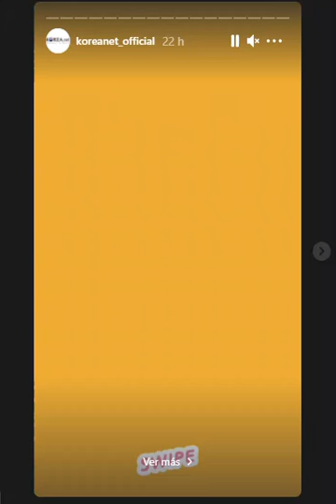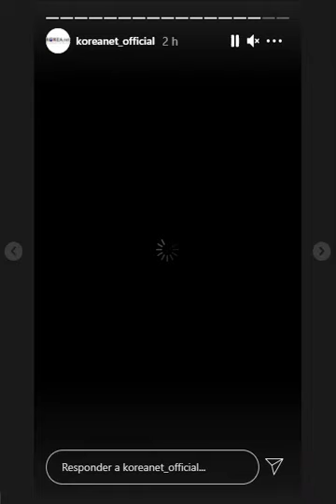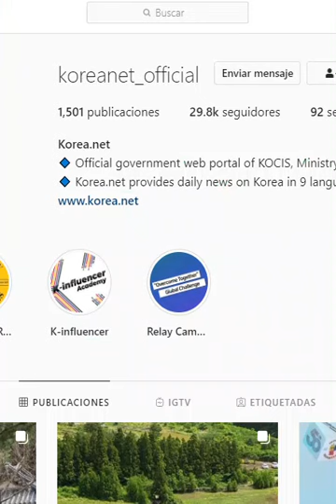en campaña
del viernes 14 de mayo del 2021